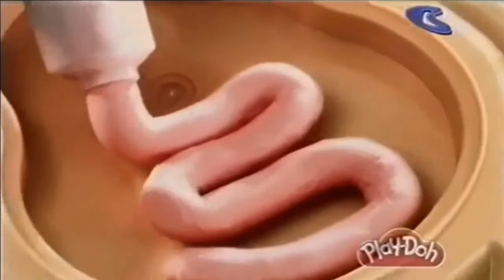Play Doh Dr Drill And Fill Open Wide Adverts (1999-2009) (Updated 3.0) PAL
Credit To LucasMcMurdie For Finding The Short UK Ad.

Of Course.